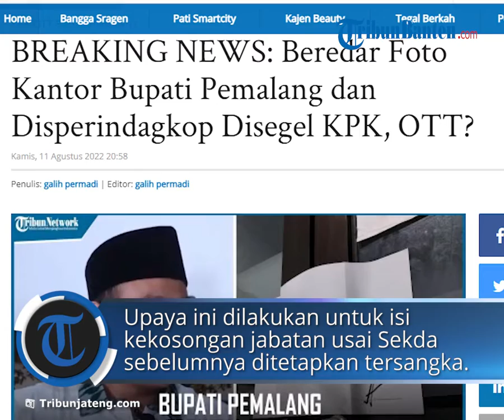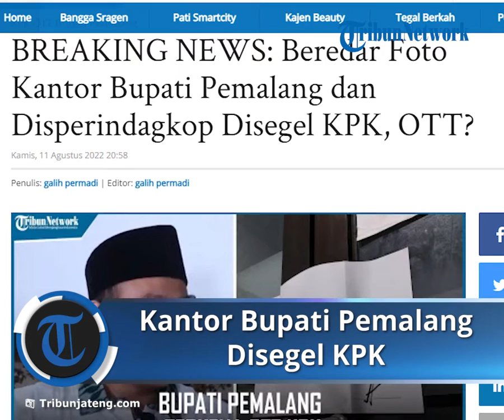Diduga Ada Operasi Tangkap Tangan, Kantor Bupati Pemalang dan Disperindagkop Pemalang Disegel KPK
TRIBUNJATENG.COM, PEMALANG - Beredar foto Kantor Bupati Pemalang dan Disperindagkop Pemalang disegel KPK, Kamis (11/8/2022).

Segel tertempel di depan pintu tertulis Kamis 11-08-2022.

Foto yang diterima tribunjateng.com dari seorang warga Pemalang.

Dikabarkan KPK melakukan Operasi Tangkap Tangan (OTT) Bupati Pemalang.

Saat ini tribunjateng.com sedang mencari informasi terkait hal itu.

Bupati Pemalang, Mukti Agung Wibowo melantik Kepala Dinas Sosial (Dinsos) Pemalang, Slamet Masduki menjadi Penjabat (PJ) Sekretaris Daerah di Ruang Aula BKD Pemalang, Rabu sore (10/8/2022).

Upaya ini dilakukan untuk mengisi kekosongan jabatan usai Sekda sebelumnya, Mohammad Arifin ditetapkan sebagai tersangka oleh Dirkrimsus Polda Jateng dalam kasus korupsi pembangunan proyek jalan Kabupaten Pemalang tahun 2010.

Bupati Pemalang Mukti Agung Wibowo menyampaikan pengisian kekosongan jabatan Sekda tersebut sangat penting dilakukan karena tugas dan wewenang Sekda sangat menentukan jalannya organisasi pemerintahan.

Bupati juga mengingatkan kepada semua jajarannya untuk menghindari perilaku korupsi.

Lebih baik kita mencegah (korupsi) karena kalau sudah terjadi tidak ada obatnya," ungkapnya usai acara pelantikan.

Sementara itu, Slamet Masduki selaku PJ Sekda Pemalang yang baru dilantik mengatakan, tugas Sekda yang sudah berjalan atau akan berjalan akan dilanjutkan dengan sebaik-baiknya.

Diberitakan Kompas.com Selasa (19/7/2022), Polda Jateng melalui Dirreskrimsus Kombes Pol. Johanson Simamora, telah mengumumkan penetapan Sekda Pemalang Mohammad Arifin sebagai tersangka dalam kasus pembangunan proyek jalan Kabupaten Pemalang tahun 2010.

Dari hasil penyelidikan diketahui, Mohammad Arifin yang saat itu menjabat sebagai Kepala DPU Kabupaten Pemalang meminta agar pencairan proyek pembangunan jalan sebanyak 100 persen.

Padahal progres pembangunan baru 73 persen.

Ia menyebut kasus proyek pengadaan jalan sebesar Rp 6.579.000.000 menyebabkan kerugian negara hingga Rp 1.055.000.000. (*)

Artikel ini telah tayang di TribunJateng.com dengan judul BREAKING NEWS: Beredar Foto Kantor Bupati Pemalang dan Disperindagkop Disegel KPK, OTT?,
Penulis: galih permadi | Editor: galih permadi